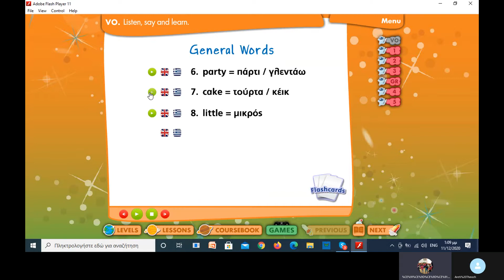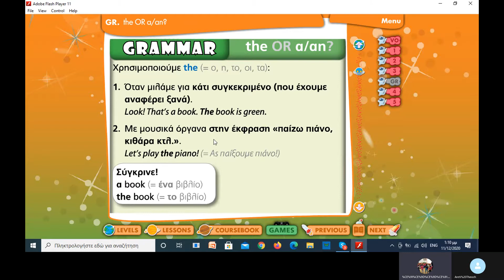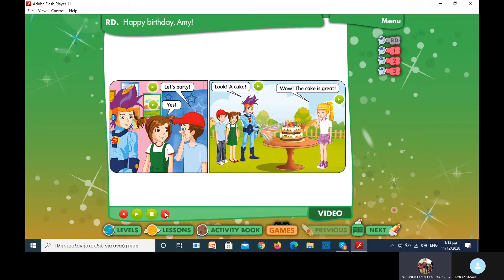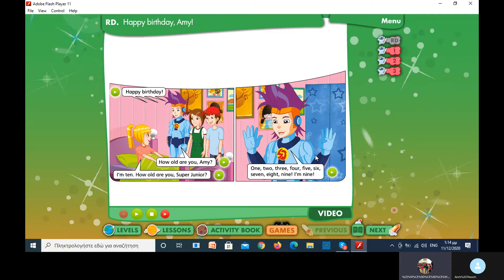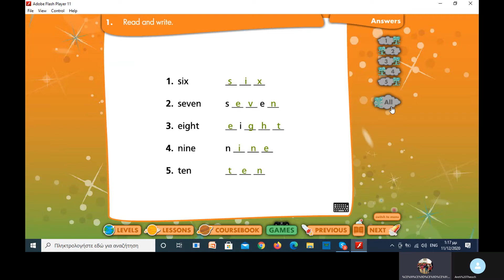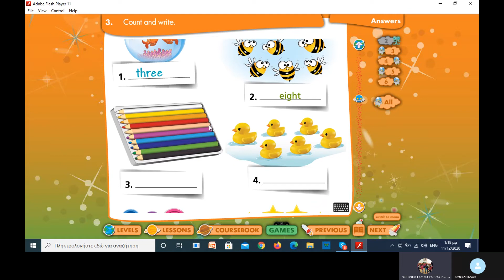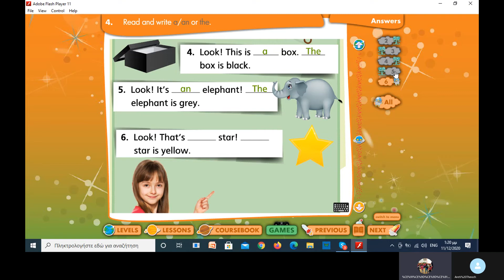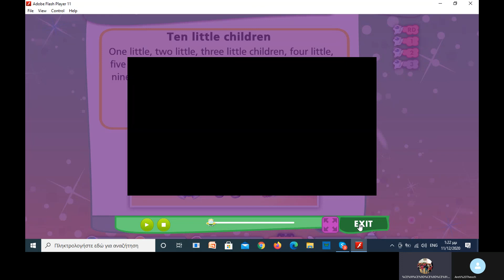a junior unit 14